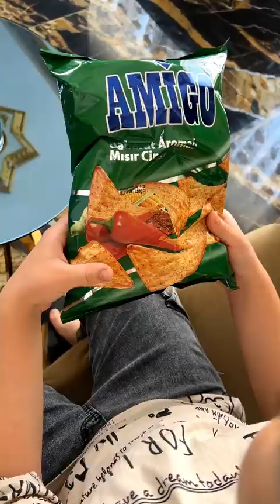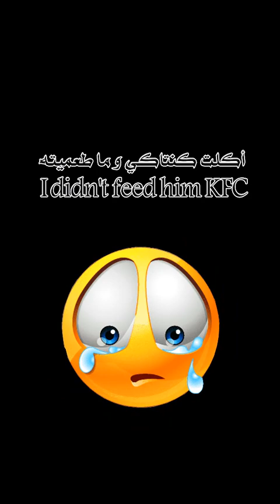فقير طلب من الرجل و المرأة طلب غريب 😂 A poor man asked the woman and the man something strange